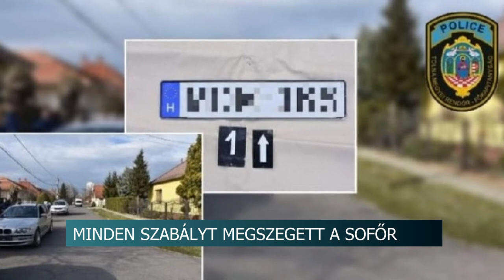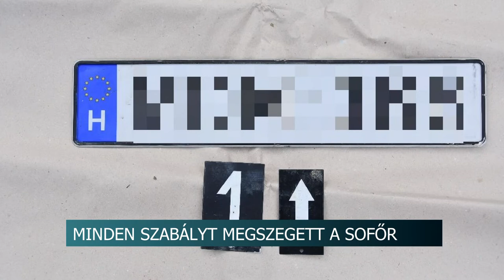20210329 hirado amokfuto decsi sofor